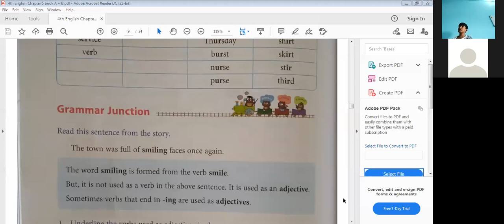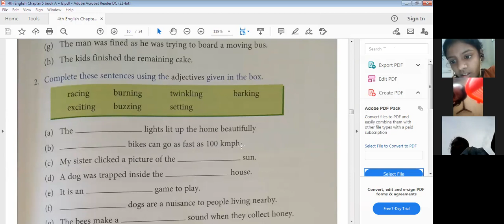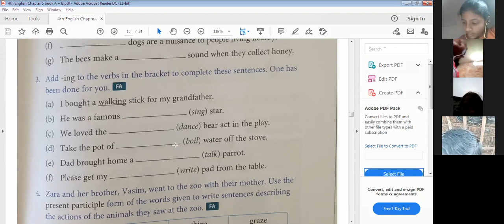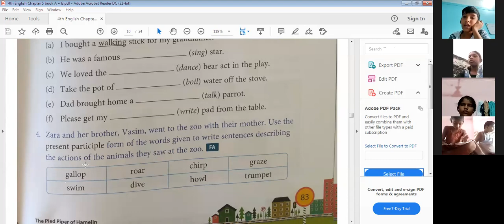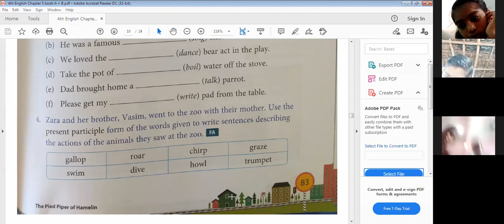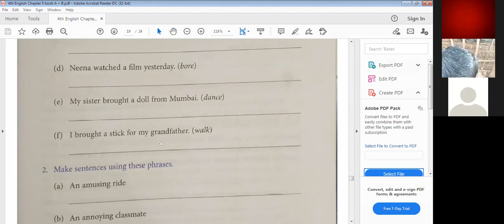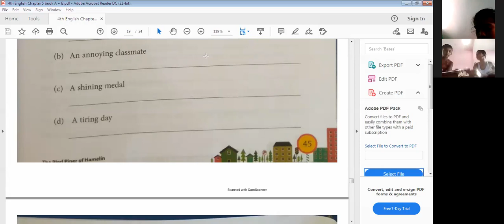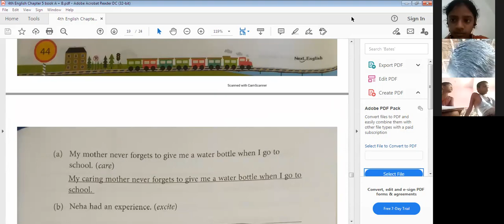Verbs use as Adjective (Grammar Junction )from Chapter 5 of Next English Class 4